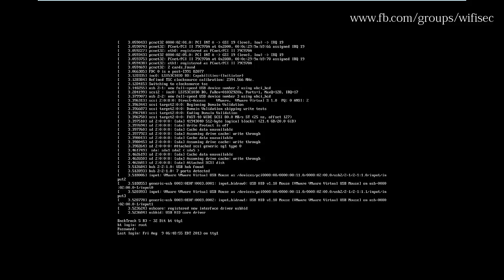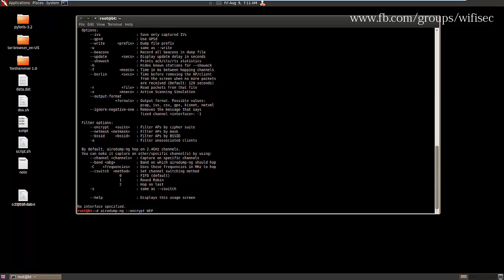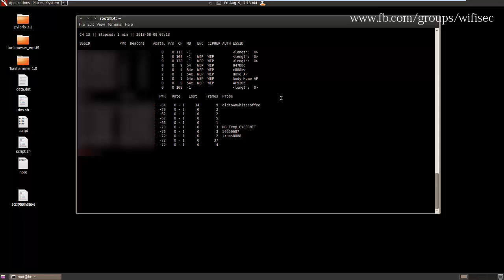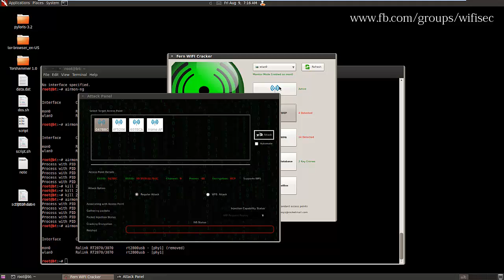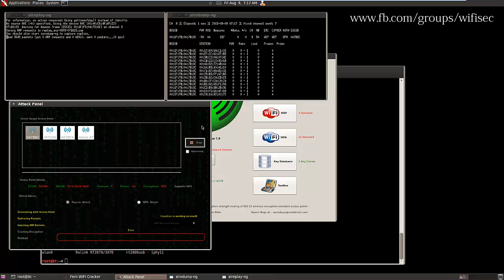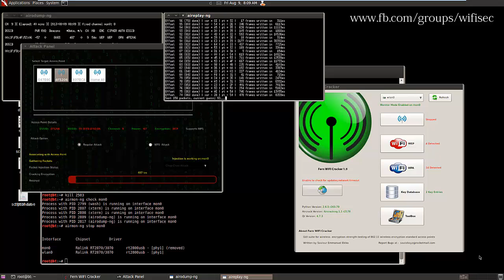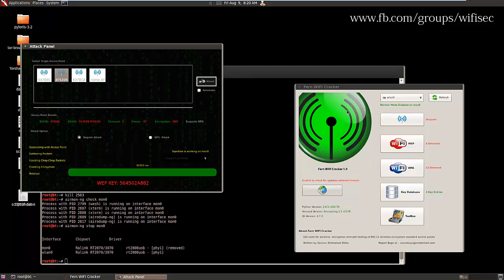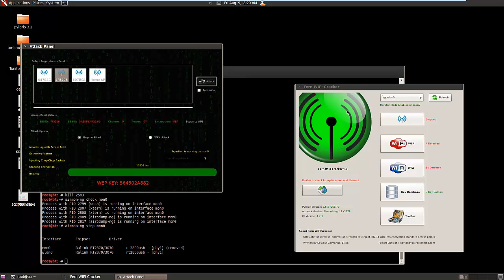Hacking WEP Secured Wireless Network using fern WiFi cracker